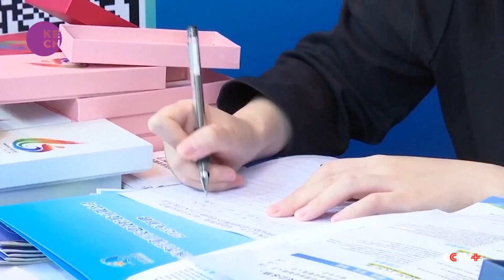China's population declines for first time in over 60 years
The new figures mark the first fall in China’s population since 1961, when the country battled the worst famine in its modern history, caused by Mao Zedong’s disastrous agricultural policy known as the Great Leap Forward. The country of 1.4 billion has seen birth rates plunge to record lows as its workforce ages, a drop that analysts warn could stymie economic growth. China has long been the world’s most populous nation, but is expected to soon be overtaken by India, if it has not already.